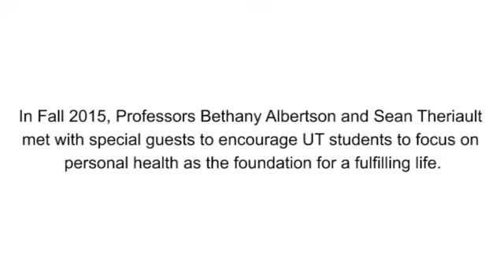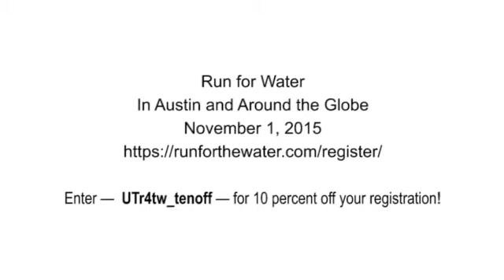Government Class Runs for Clean Water in Burundi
Along with UT Austin Undergraduate Studies Dean Brent Iverson, College of Liberal Arts professors Bethany Albertson and Sean Theriault have challenged their online Gov 310 class to get fit and learn a bit about the importance of clean water. To inspire the students, Albertson and Theriault invited two guests to address their class. First, Gilbert Tuhabonye, of the Gilbert Gazelle Foundation, has used to running to overcome the devastation caused by a civil war in his native Burundi. Second, Iram Leon, who is fighting and surviving his brain cancer diagnosis by a rigorous running regiment, was a recent winner of the Beaumont Marathon.